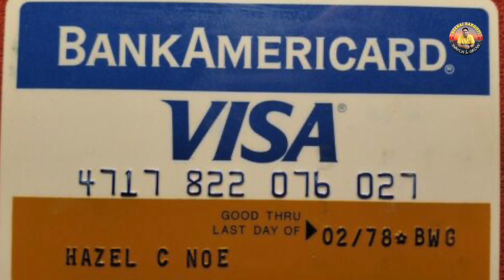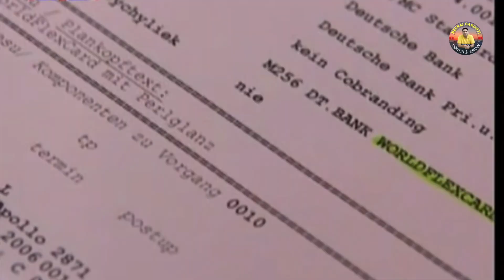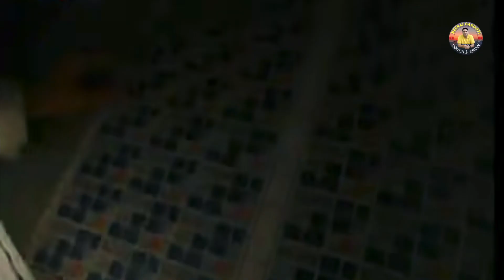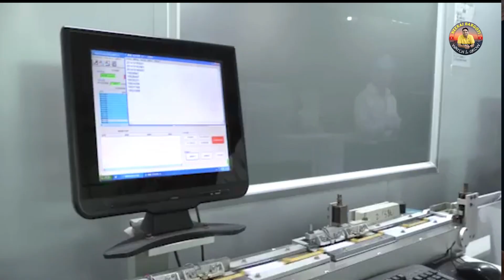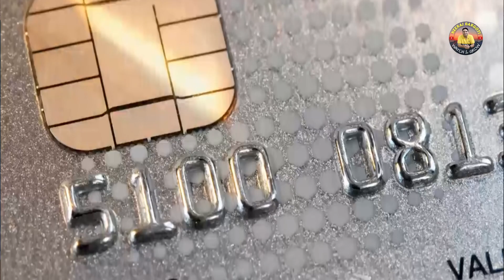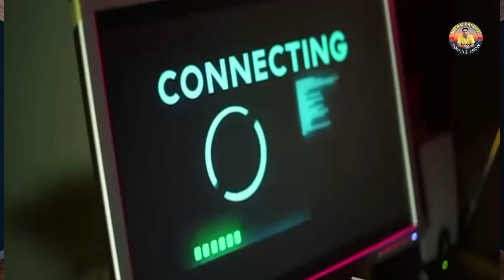Credit Card Manufacturing Process | फ़ैक्टरी में क्रेडिट कार्ड कैसे बनते है? ATM card- How it's Made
In this video we will discuss about ATM, Debit card & Credit Card and trying to know the process of manufacturing of various cards.

Topic information below:
00:02 : Introduction.
01:43 : What is Card?
02:58 : What is Debit Card?
04:22 : What is Credit Card?
06:05 : What is VISA?
08:14 : Credit Card Manufacturing Process.
08:35 : First Step
09:02 : Second Step
09:20 : Third Step
13:20 : Fourth Step
14:29 : Fifth Step
15:28 : How to make bank profit
16:51 : Outro

How credit card works?
Who Actually Pays for your Credit Card Benefits?
कैसे काम करता है Credit Card?
how credit cards made?
How its made?
how credit card manufacturing in the factory?

Social Media Handles :
Neeraj Bargoti - Watch and Grow